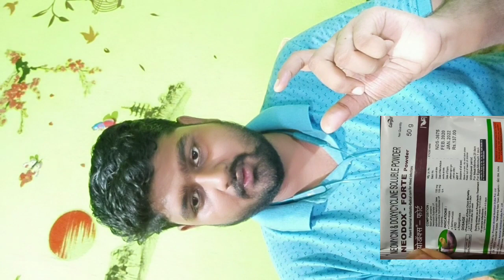Barsat ke Mausam me kabootar ki sambhal kese kare II Bimar hone see kese kabootar ko Bachaye